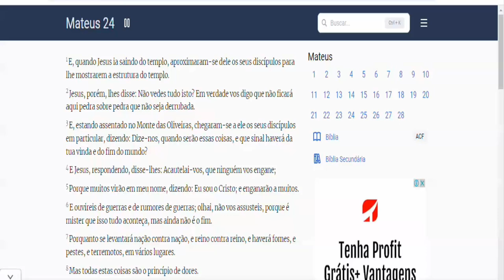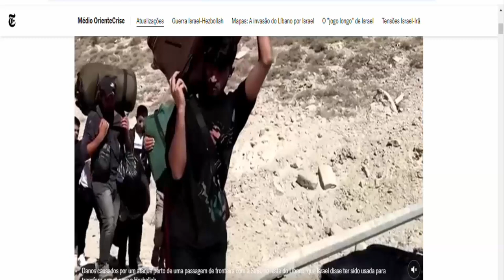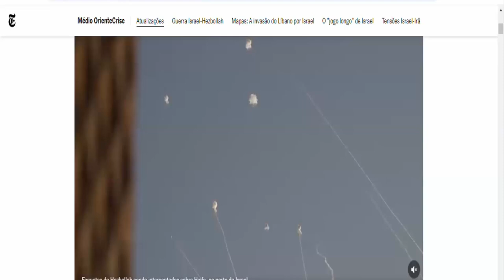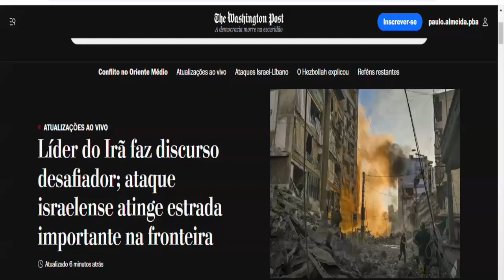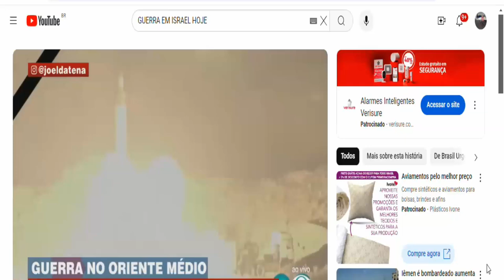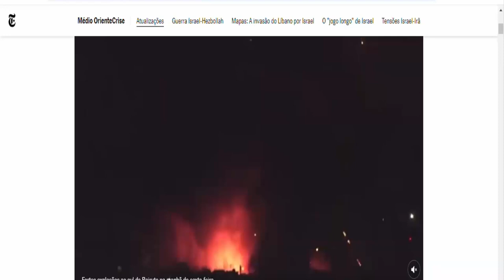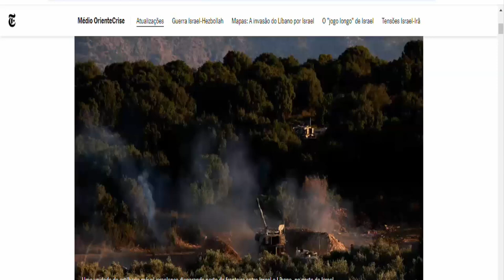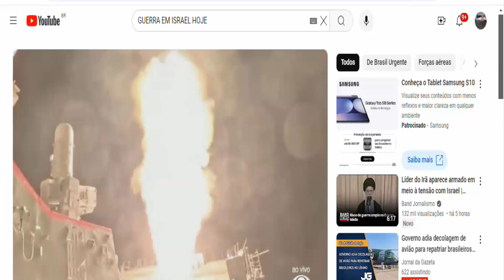O FIM CHEGOU... ALERTA DO FIM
APOCALIPSE CAPÍTULO 16

1 E ouvi, vinda do templo, uma grande voz, que dizia aos sete anjos: Ide, e derramaisobre a terra as sete taças da ira de Deus.
2 E foi o primeiro, e derramou a sua taça sobre a terra, e fez-se uma chaga má e maligna nos homens que tinham o sinal da besta e que adoravam a sua imagem.
3 E o segundo anjo derramou a sua taça no mar, que se tornou em sangue como de um morto, e morreu no mar toda a alma vivente.
4 E o terceiro anjo derramou a sua taça nos rios e nas fontes das águas, e se tornaram em sangue.
5 E ouvi o anjo das águas, que dizia: Justo és tu, ó Senhor, que és, e que eras, e hás de ser, porque julgaste estas coisas.
6 Visto como derramaram o sangue dos santos e dos profetas, também tu lhes deste o sangue a beber; porque disto são merecedores.
7 E ouvi outro do altar, que dizia: Na verdade, ó Senhor Deus Todo-Poderoso, verdadeiros e justos são os teus juízos.
8 E o quarto anjo derramou a sua taça sobre o sol, e foi-lhe permitido que abrasasse os homens com fogo.
9 E os homens foram abrasados com grandes calores, e blasfemaram o nome de Deus, que tem poder sobre estas pragas; e não se arrependeram para lhe darem glória.
10 E o quinto anjo derramou a sua taça sobre o trono da besta, e o seu reino se fez tenebroso; e eles mordiam as suas línguas de dor.
11 E por causa das suas dores, e por causa das suas chagas, blasfemaram do Deus do céu; e não se arrependeram das suas obras.
12 E o sexto anjo derramou a sua taça sobre o grande rio Eufrates; e a sua água secou-se, para que se preparasse o caminho dos reis do oriente.
13 E da boca do dragão, e da boca da besta, e da boca do falso profeta vi sair três espíritos imundos, semelhantes a rãs.
14 Porque são espíritos de demônios, que fazem prodígios; os quais vão ao encontro dos reis da terra e de todo o mundo, para os congregar para a batalha, naquele grande dia do Deus Todo-Poderoso.
15 Eis que venho como ladrão. Bem-aventurado aquele que vigia, e guarda as suas roupas, para que não ande nu, e não se vejam as suas vergonhas.
16 E os congregaram no lugar que em hebreu se chama Armagedom.
17 E o sétimo anjo derramou a sua taça no ar, e saiu grande voz do templo do céu, do trono, dizendo: Está feito.
18 E houve vozes, e trovões, e relâmpagos, e houve um grande terremoto, como nunca houve desde que há homens sobre a terra; tal foi este tão grande terremoto.
19 E a grande cidade fendeu-se em três partes, e as cidades das nações caíram; e da grande babilônia se lembrou Deus, para lhe dar o cálice do vinho da indignação da sua ira.
20 E toda a ilha fugiu; e os montes não se acharam.
21 E sobre os homens caiu do céu uma grande saraiva, pedras do peso de um talento; e os homens blasfemaram de Deus por causa da praga da saraiva; porque a sua praga era mui grande.